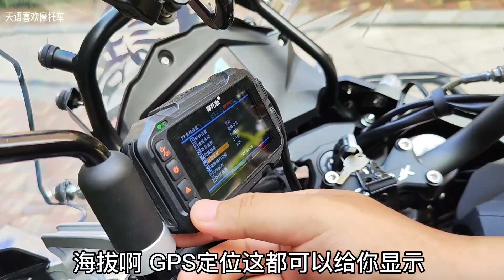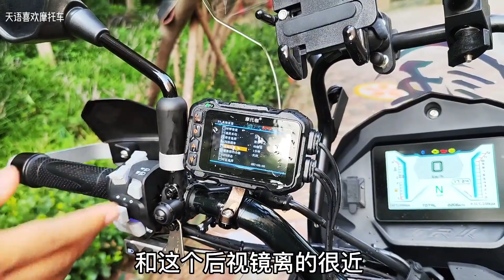运动相机能取代行车记录仪吗，众多品牌使用后谁更经济实惠？